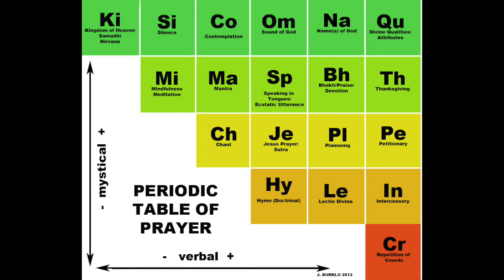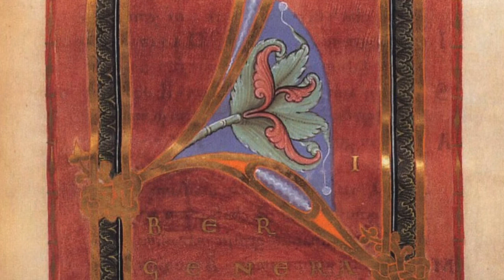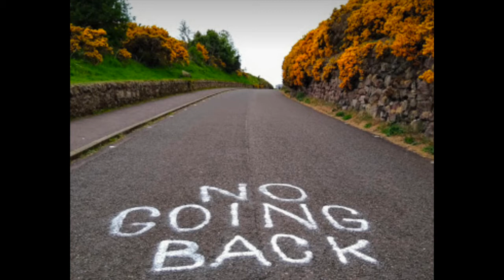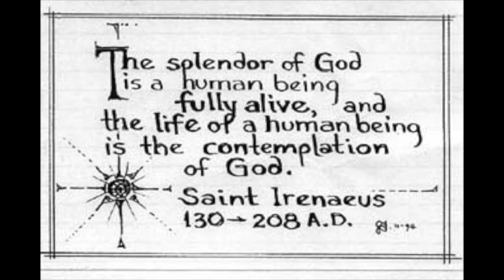Christian Contemplative Practices #3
Rev. Jim Burklo, Sr Assoc Dean of Religious and Spiritual Life at USC, presents the third of three videos introducing Christian contemplative practices, accompanying the non-credit class he teaches on the subject to students and staff.